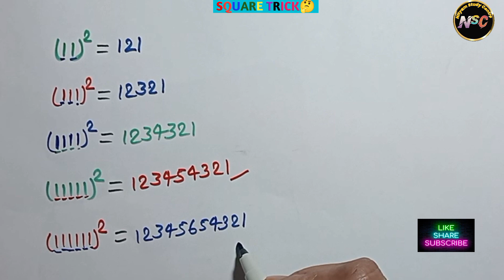Square Trick for fast calculation